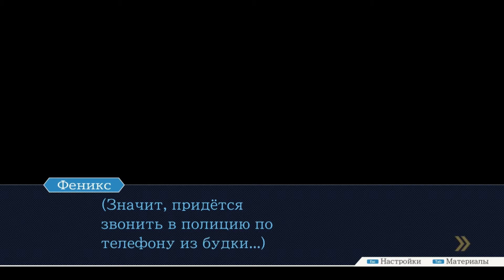06 - ► ЧУВСТВЕННЫЙ ДЕТЕКТИВ ◄ Phoenix Wright: Ace Attorney Trilogy (Justice for All)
Главный герой игры — амбициозный молодой адвокат, который стремится приобрести славу высококвалифицированного специалиста в этой области. Он берется защищать любого клиента, независимо от того, насколько безнадежно его положение.

Игроку необходимо собирать улики, распутывать противоречивые показания очевидцев и определять, чьи свидетельства правдивы, а чьи — нет. После этого, разобравшись во всех перипетиях дела, предстоит провести блестящую защиту в зале суда.

Обязательно посмотри другие прохождения:
25 лет спустя. Бесконечное Лето
Возвращение в «Совёнок». Бесконечное Лето